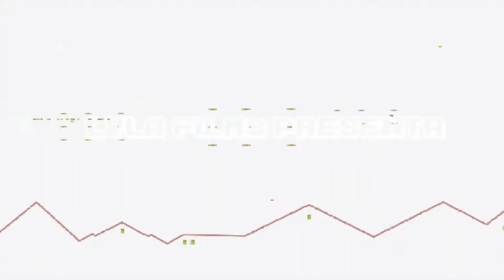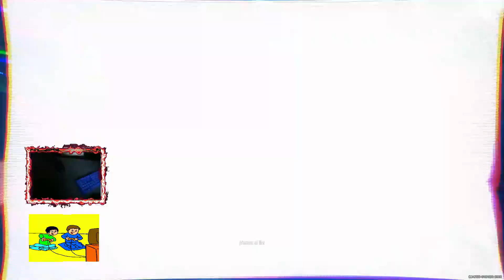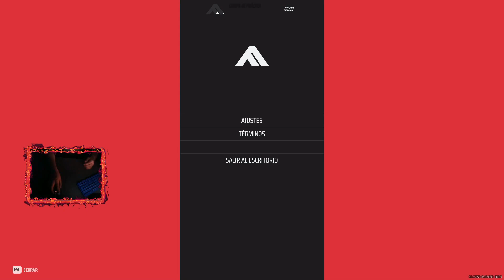THE FINALS Gameplay 🎮 | EARLY ACCESS - Mis primeros Pasos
▬▬▬▬▬▬▬▬▬▬▬ஜ۩۞۩ஜ▬▬▬▬▬▬▬▬▬▬▬▬▬▬
              ▓▓▓▒▒▒░░░ CHECA ESTO ░░░▒▒▒▓▓▓
▬▬▬▬▬▬▬▬▬▬▬ஜ۩۞۩ஜ▬▬▬▬▬▬▬▬▬▬▬▬▬▬

▬▬▬▬▬▬▬▬▬▬▬ஜ۩۞۩ஜ▬▬▬▬▬▬▬▬▬▬▬▬▬▬
  ▓▓▓▒▒▒░░░ TU PUEDES APOYAR AL CANAL ░░░▒▒▒▓▓▓
▬▬▬▬▬▬▬▬▬▬▬ஜ۩۞۩ஜ▬▬▬▬▬▬▬▬▬▬▬▬▬▬

▬▬▬▬▬▬▬▬▬▬▬ஜ۩۞۩ஜ▬▬▬▬▬▬▬▬▬▬▬▬▬▬
               ▓▓▓▒▒▒░░░ DONATIVOS ░░░▒▒▒▓▓▓
▬▬▬▬▬▬▬▬▬▬▬ஜ۩۞۩ஜ▬▬▬▬▬▬▬▬▬▬▬▬▬▬

▬▬▬▬▬▬▬▬▬▬▬ஜ۩۞۩ஜ▬▬▬▬▬▬▬▬▬▬▬▬▬▬

Es un gameplay de THE FINALS para PC.

Como sabes, THE FINALS es el mejor espectáculo de combate de juego gratuito del mundo. Los participantes entran en nuestro mundo virtual para disputar torneos en equipo de dificultad en aumento. Se enfrentan en arenas basadas en lugares reales que pueden modificar, aprovechar e incluso destruir.

🎮🎮🎮🎮 CANALES SECUNDARIOS 🎮🎮🎮🎮